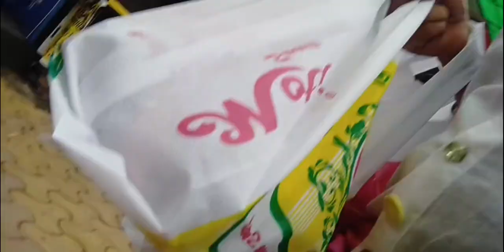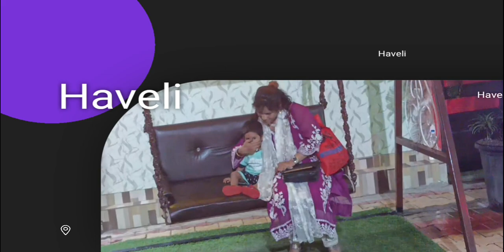ek mhina Village life jiya#viral